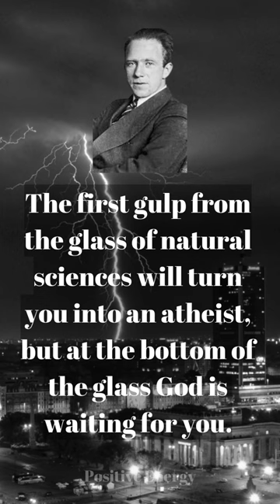Werner Heisenberg Quotes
Werner Heisenberg was a German theoretical physicist and one of the main pioneers of the theory of quantum mechanics.